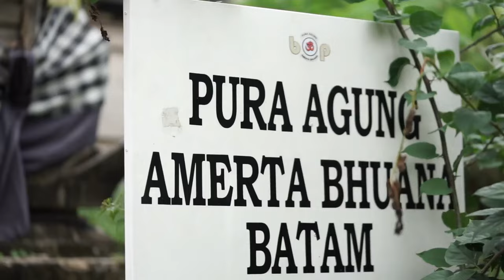Jelang Nyepi, ratusan masyarakat Hindu di Batam ikuti pawai Ogoh-ogoh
ANTARA - Ratusan Umat Hindu di Kota Batam, Kepulauan Riau melaksanakan Pawai Ogoh-ogoh, Minggu (10/3). Pembimbing Masyarakat Hindu Kantor Wilayah Kementerian Agama Provinsi Kepulauan Riau, Purwadi mengungkapkan Ogoh-ogoh adalah simbol sifak buruk manusia yang harus dimusnahkan dengan cara dibakar. (Holdan Parlaungan/Chairul Fajri/Ludmila Yusufin Diah Nastiti)